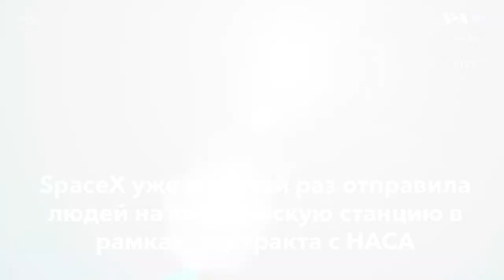Новости США за минуту - 24 апреля 2021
Геноцид армян // Crew Dragon // Вакцина от COVID-19